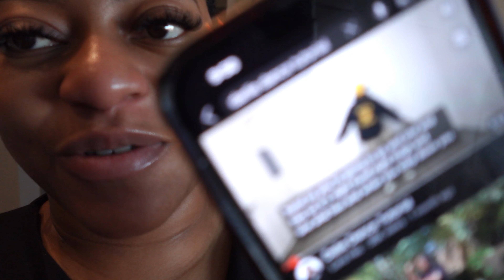VLOGMAS DAY 15 ❄️☃️❄️ | SURPRISING MY HUBBY WITH A DANCE!!! | Y'all I tried to learn a dance 😂😂😂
Hey YouTube fam! It's another day of Vlogmas, I hope you've been enjoying the vlogs because I have been LOVING IT!!!

In todays vlog... y'all I learnt the daliedance lol its crazy cuz this was SOOOOO HARD! I hope y'all enjoyed watching me step out of my comfort zone lol, vlogmas2023 has been so much fun!
I hope y'all enjoyed this vlog, see y'all tomorrow ❤️

LINKS

NEW HERE?
Hi! My name is Ormuka, I am 27 years old. I am a first time mom to a beautiful sweet boy, I am married to an amazing man and I love my growing family. I post videos here on YouTube just sharing my journey in life and how I do it as a wife, a mother, a woman and most especially a child of the most high God. I hope you stay for a while, and look around.